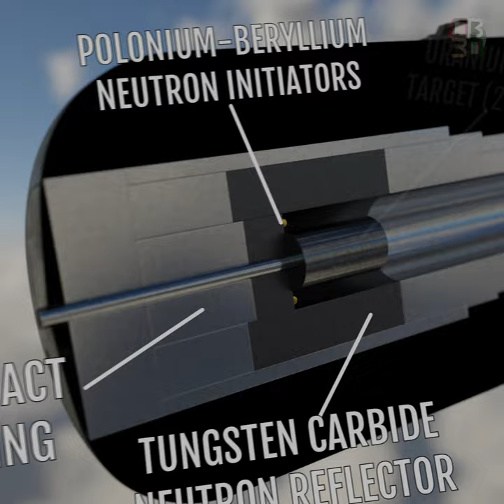How the "Little Boy" Nuclear Weapon Worked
At 8:15am on August 6th, 1945, the first of only two atomic weapons ever used in warfare detonated over the Japanese city of Hiroshima.

The weapon, officially designated the Mark 1 but better known by the nickname "Little Boy", was a gun-type nuclear weapon with 80% enriched Uranium-235 as the fissile core.

Anywhere from 66,000 to 140,000 people were killed as a direct result of the explosion, radiation release, or subsequent firestorm.

Never test fired due to its simplicity and the scarcity of the Uranium-235 metal, Little Boy was a widely inefficient weapon. Only about 1.5% of the 64kg of Uranium onboard underwent nuclear fission, producing a yield of approximately 15 kilotons of TNT, compared to Fat Man's yield (with only 6kg of Plutonium) of 20 kilotons three days later.